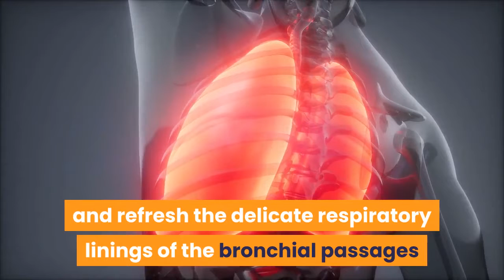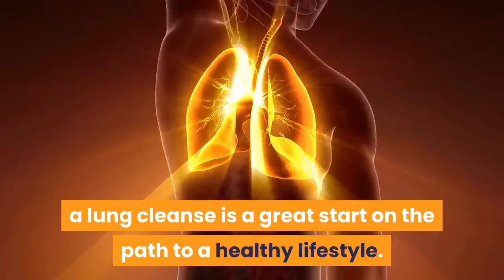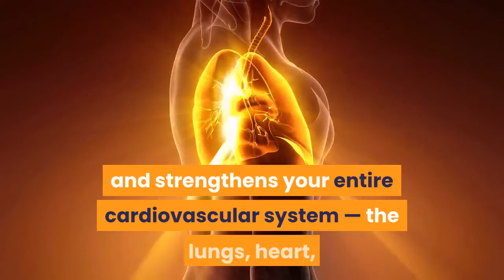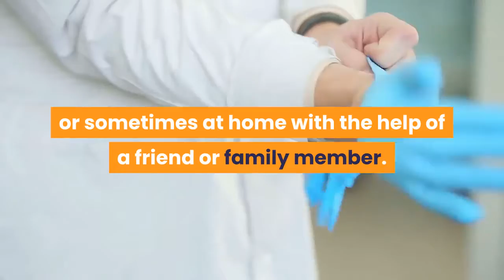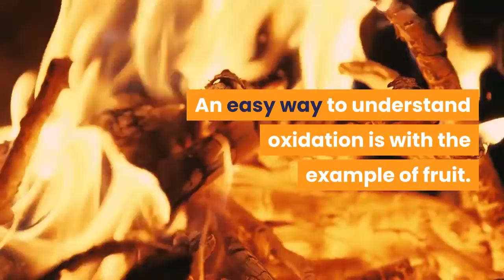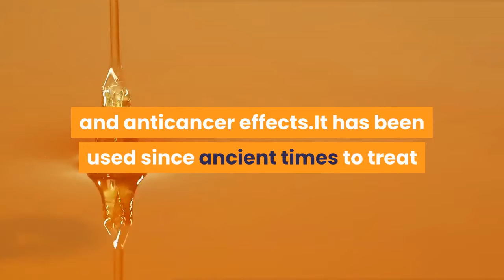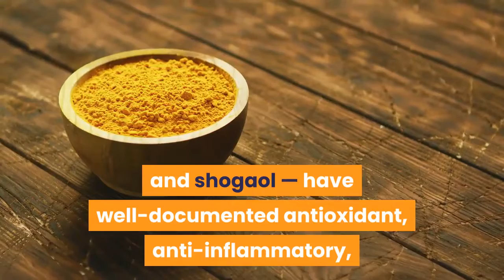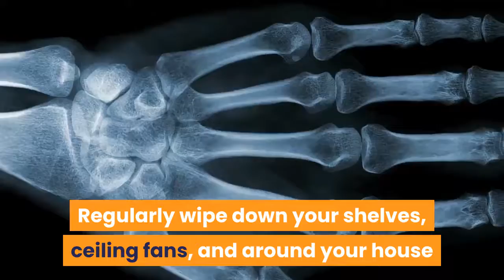How to Detox and Cleanse Your Lungs | Clean Up Your Lungs with These NATURAL Ways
Clean Up Your Lungs with These NATURAL Ways - DETOX and Cleanse Your LUNGS.
How can I get my lungs healthy again?